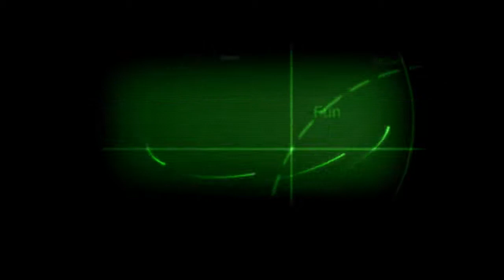The Longest Journey - #001 Die Reise beginnt im Traum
The Longest Journey ist ein Point-and-Click-Adventure aus dem Jahr 2000.
Wir spielen die junge April Ryan, deren Träume in die Wirklichkeit überzugehen scheinen, als die Studentin vom Gleichgewicht und zwei ganz unterschiedlichen Welten erfährt.